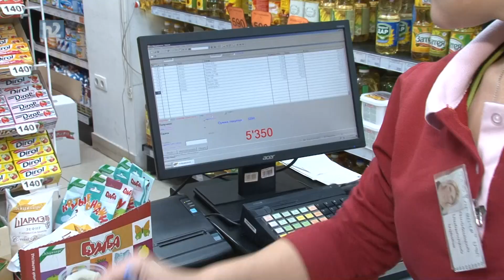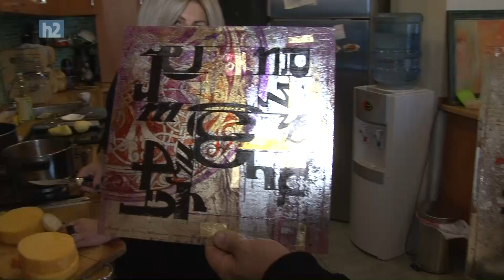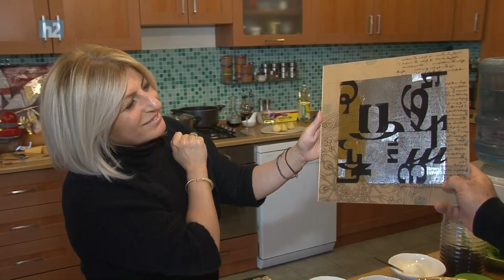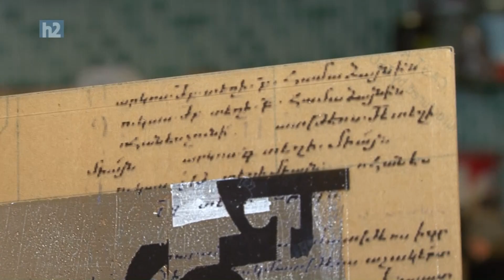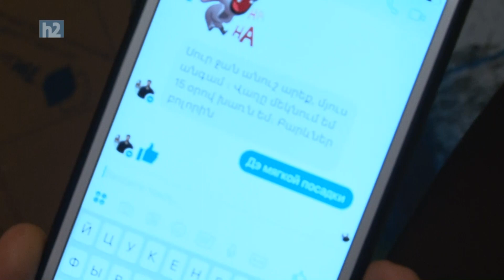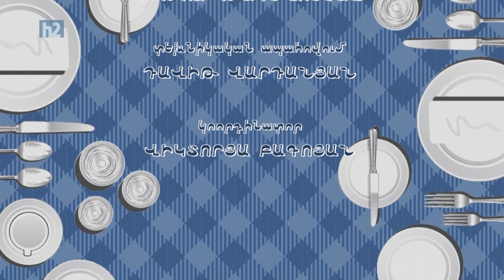Arev Petrosyan, Арев Петросян,Արև Պետրոսյան